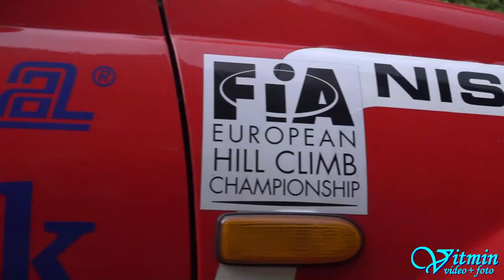Nissan Sunny 2,0 GTi - Jindřich Pluhař - Zámecký vrch 2018 - Náměšť nad Oslavou